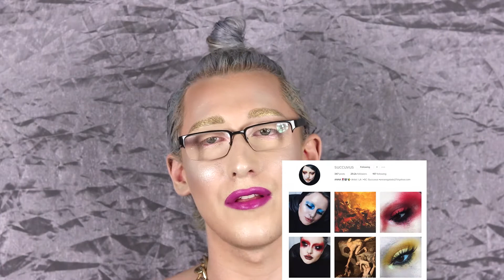EXPOSING YOUTUBERS who are really nice in person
I thought this would be a really nice twist on the trend of coming up with people to hate on, by adding some positivity to the beauty community. The majority of people I've been fortunate enough to meet have been really kind, even if I didnt mention them here there are countless others! I tried to stick to some bigger names so that if youre already supporting them you might want to know that they truly are lovely people inside and out! sorry for the refocusing through the whole thing I hope its still kinda watchable

the people are
and @Dominiqueldr
and I love em all